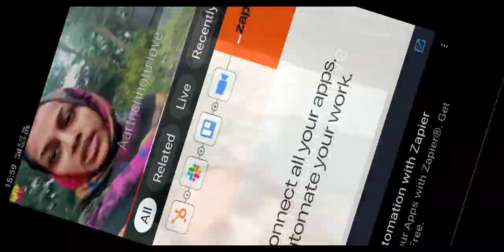आरती की ननद आई हुई हैं आरती बहुत खुश हैंआगे खुद देख